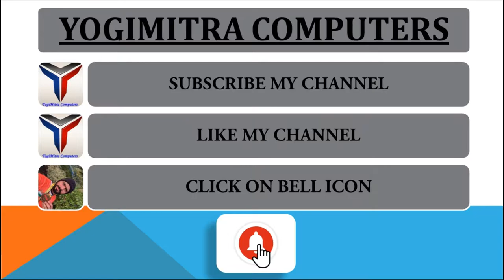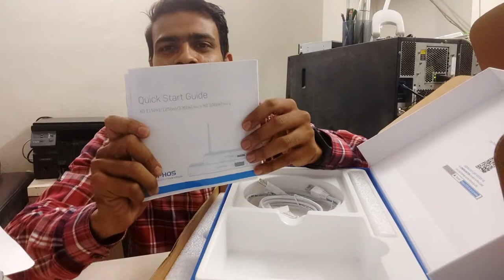"Sophos XG 125 Unboxing: Explore the Power Within! 📦✨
"Dive into the world of cybersecurity with our exclusive Sophos XG 125 Unboxing! 📦✨ Witness the unveiling of cutting-edge technology designed for robust network security. Join us as we explore the features and potential of this powerful device. 🔐💻 SophosXG125 TechUnboxing NetworkSecurity"
Welcome to Yogimitra Computers, your go-to destination for all things computer-related! 🖥️💡 Dive into the world of computer troubleshooting and discover insightful tricks to enhance your tech-savvy skills. Our channel is not just about fixing issues; it's about gaining technical knowledge with a touch of fun.
Join us as we unravel the mysteries of computing with a touch of fun, making technical knowledge accessible to everyone. Whether you're a seasoned tech enthusiast or a curious beginner, Yogimitra Computers is here to simplify the complexities of the digital realm. Get ready to explore, learn, and master the art of computing with a dash of entertainment.

Ghumantu Virus –RS Yogi
Please support & share this channel for new videos.